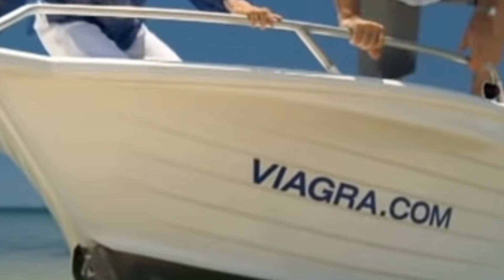BANNED VIAGRA COMMERCIAL